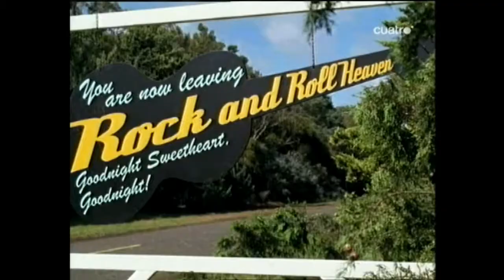Pesadillas y Alucinaciones (Stephen King) 1x08 - Parte 3/3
Octavo y último capítulo de la serie de televisión "pesadillas y alucinaciones" basada en relatos de Stephen King, en español de España (Castellano). Titulado: ¿Sabe? Tienen un grupo de la leche.
"Un cruce equivocado en una carretera equivocada se vuelve aterrador para Clark (Steven Weber, Studio 60 on the Sunset Strip) y Mary Willingham (Kim Delaney, C.S.I. Miami) cuando terminan en un pueblo llamado Rock and Roll Heaven. En él hay un concierto gratis todas las noches, pero el precio por asistir es alto... una vez la audiencia entra, ya nunca puede salir."